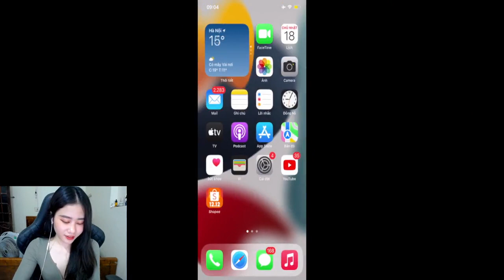Quân Tử Báo Thù 10 Năm Chưa Muộn | Rouker Cho Khỉ Ôm Hận Này Thì Ngon